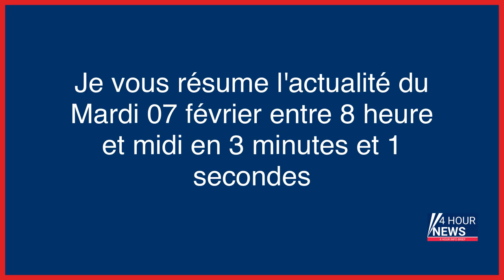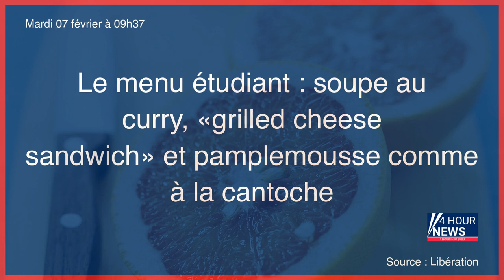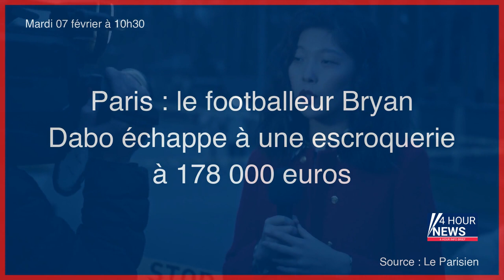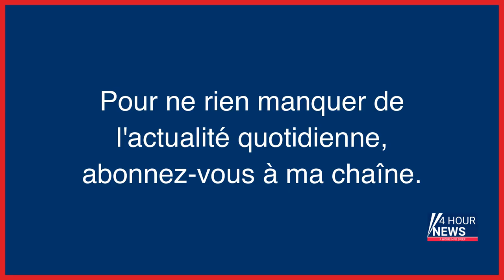Résumé de l'actualité du jour : Mardi 07 février entre 8h et midi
- Lutte contre le dérèglement climatique: «Il faut réinventer nos imaginaires. C’est aussi le rôle des médias»
- EN DIRECT - Grève du 7 février : Emmanuel Macron «joue avec le feu» sur les retraites, dénonce Philippe Martinez
- Guerre en Ukraine en direct : la Russie prépare une offensive pour « capturer les parties restantes de l’oblast de Donetsk », selon le renseignement britannique
- La maison de Paco Rabanne cambriolée après sa mort
- Le menu étudiant : soupe au curry, «grilled cheese sandwich» et pamplemousse comme à la cantoche
- Manifestation du 7 février contre la réforme des retraites en direct : les premiers cortèges vont s’élancer
- Tremblement de terre en Turquie et en Syrie : comment mesure-t-on la force des séismes ?
- Reforme des retraites : bisbille entre Elisabeth Borne et Aurélien Pradié à propos du dispositif des carrières longues
- Passage à tabac mortel diffusé sur TikTok : deux hommes interpellés à Lyon
- Toulon : deux hommes mis en examen après l’agression violente de trois policiers hors service
- Paris : le footballeur Bryan Dabo échappe à une escroquerie à 178 000 euros
- Séismes en Turquie et Syrie : 23 millions de personnes pourraient être touchées, redoute l’OMS